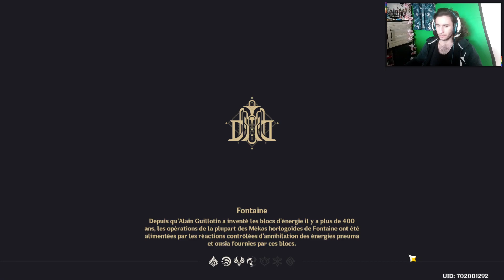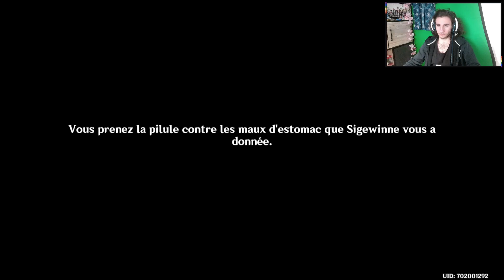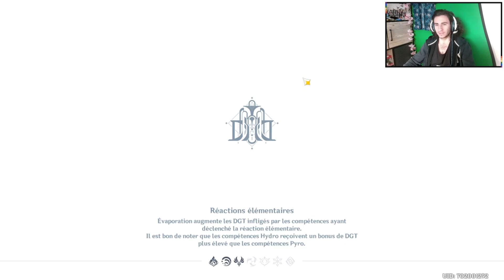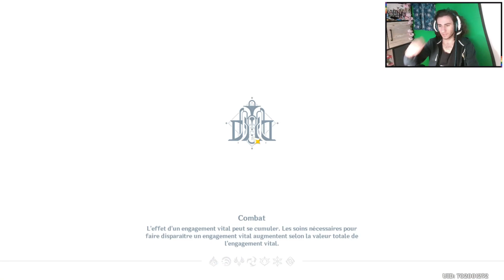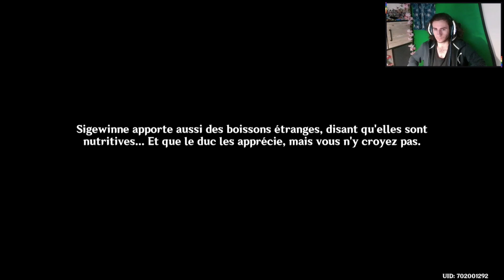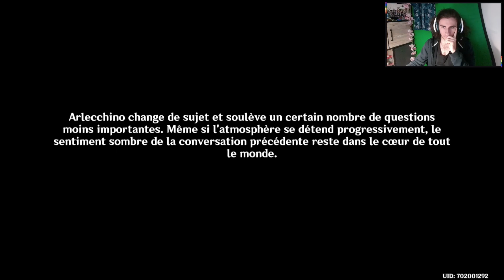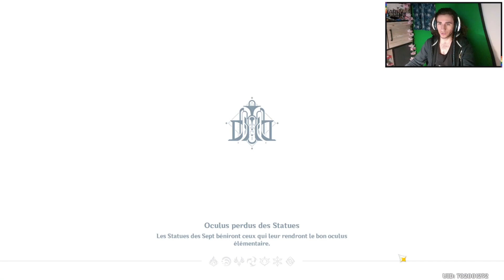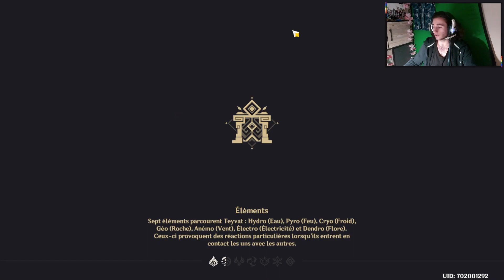Genshin Impact #182 : les révélations tombent